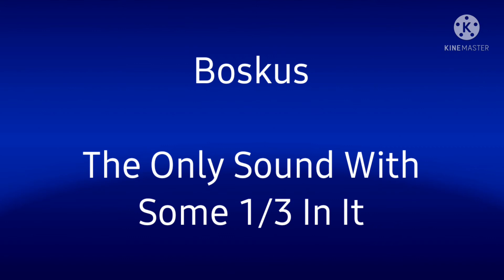Illusion Island(Read The Description)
So... I Had An Idea For A 5th Magical Element For The Magicals. ElectroCurrant Came Up With An Element,Illusion. So We Have This Island.